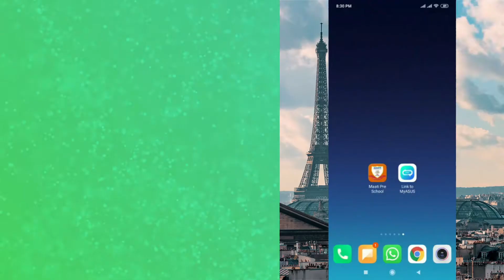UKG HINDI DAY22 ऐ(◌ै) की मात्रा लगाकर शब्‍द लिखो . एक शब्‍द में उत्‍तर लिखो और प्रश्‍न – उत्‍तर लिखो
For Class UKG Subject Hindi Day 22,  Subject Code  UKHD22

This video is very useful for kids and their parents for learningऐ(◌ै) की मात्रा लगाकर शब्‍द लिखो . एक शब्‍द में उत्‍तर लिखो और प्रश्‍न – उत्‍तर लिखो
Maatips presents a video in Hindi for children.

For MPS Students (First Half)  कार्यपुस्तिका पृष्ठ क्रमांक 29,30 (Second Half)